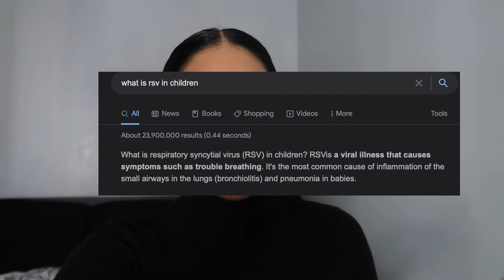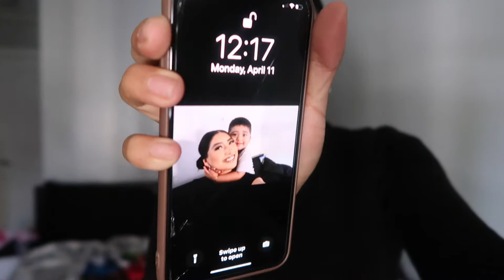Just Another Vlog 🙃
Hello everyone in todays video if I'm being honest I had no idea on what I was doing I had no plans lol but surprisingly this is my longest video on my channel 🤪 so grab your snacks and your drink and sit back and enjoy a random vlog 😅 Thank you all for your support ♡

            xoxoAngiee💋